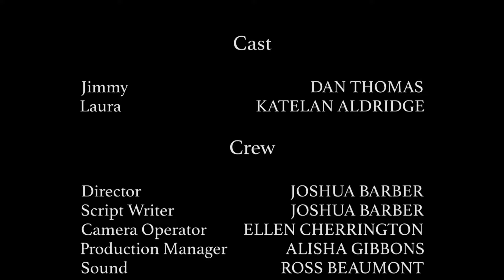The Bench (Coffee and Cigarettes)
MED 1409 Production 1 - University Production
Lily-May Allbrook, Joshua Barber, Ross Beaumont, Ellen Cherrington, Alisha Gibbons